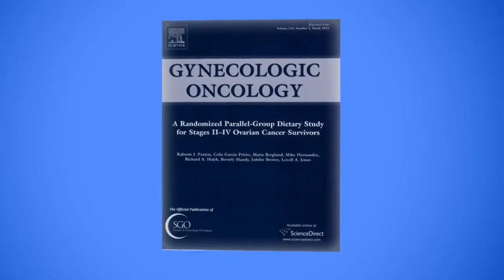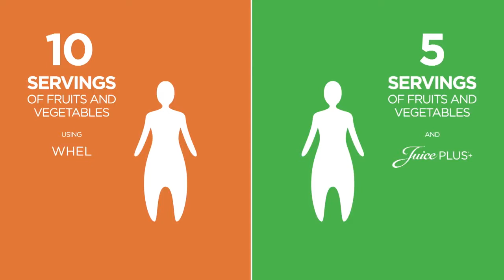Juice Plus® and bridging the gap for cancer survivors